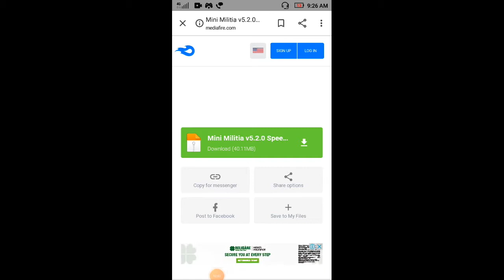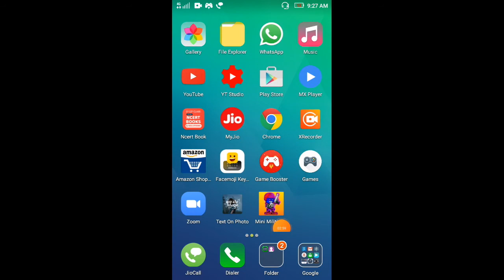Mini militia में 1000m/s के speed में दौडे़ और पाएं unlimited boost, magic gun and bomb.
Deepanjal gamerz
Deepanjal kumar

Mini militia में 1000ms के speed में दौडे़

Mini militia

Mini militia unlimited boost

Mini militia unlimited bomb